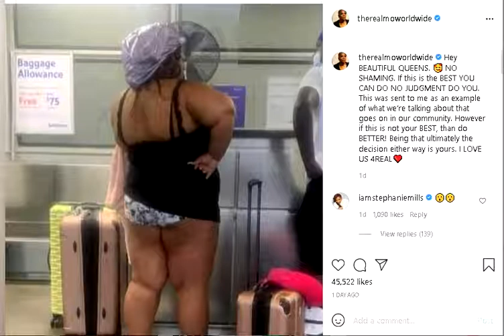Mo’Nique Ripped For Posting A Woman’s Airport Outfit On Instagram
Mo’Nique was Ripped Once Again For Posting A Woman’s Airport Outfit On Instagram.